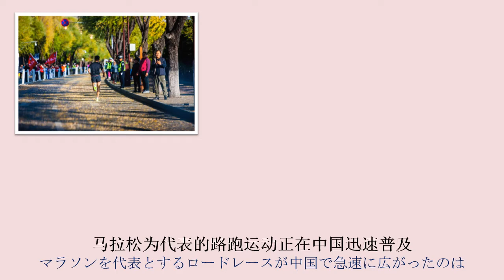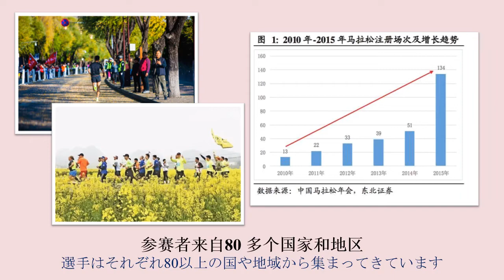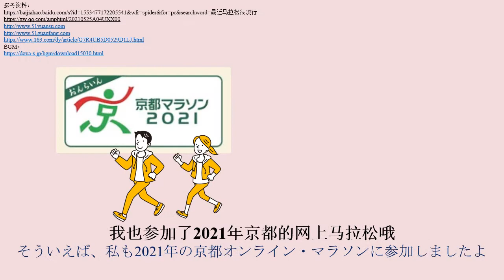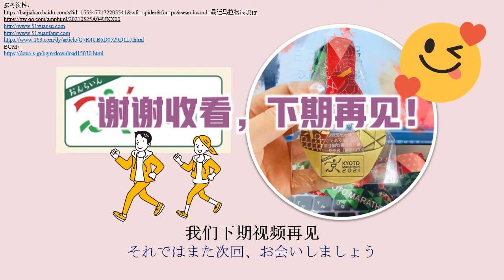【立命館孔子学院】はぴチャイ！_34「都市の魅力もたっぷり味わえる！中国のシティーマラソン」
ハッピーに中国語を学ぼう！　都市の魅力もたっぷり味わえる！中国のシティーマラソン（中国語字幕・日本語解説付き）
週一回配信を目標に更新予定です。

京都・大阪・東京・オンラインで中国語を学ぶ。
立命館孔子学院HP

★関連動画★
【立命館孔子学院】はぴチャイ！_29「博物館が出品すれば敵なし！？文化クリエイティブグッズ」
【立命館孔子学院】はぴチャイ！_30「文化を舌でも味わえる！？中国のクリエイティブなアイス」
【立命館孔子学院】はぴチャイ！_32「オリンピック中国女子バレー、試合のBGMは実は…？」
【立命館孔子学院】はぴチャイ！_33「中国女子バレーチームを支えた、”鉄のハンマー”郎平監督」